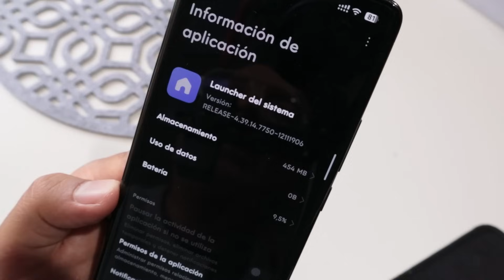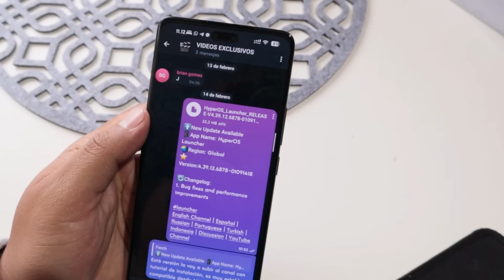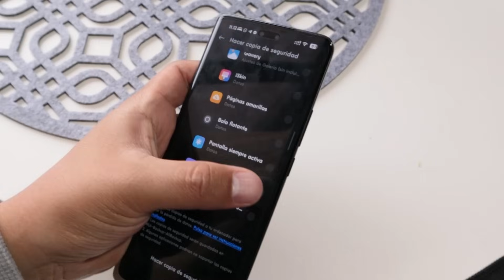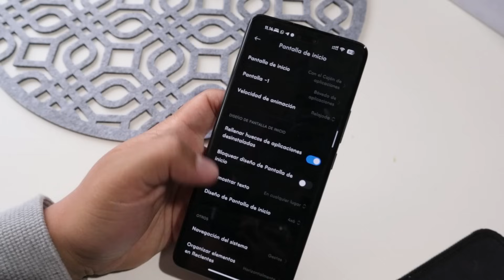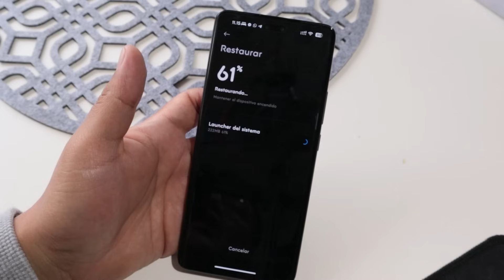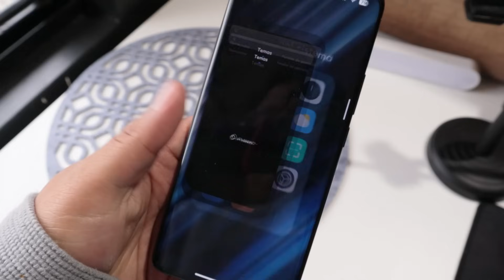MIUI 12, 13 y 14: Instala YA HyperOS Launcher ESTABLE Compatible con MIUI (OFICIAL XIAOMI)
Nuevo HyperOS Launcher ya compatible con MIUI 12, MIUI 12,5, MIUI 13 y MIUI 14, funcionando a la perfección y con todas las funciones, además de grandes mejoras en rendimiento y optimización.